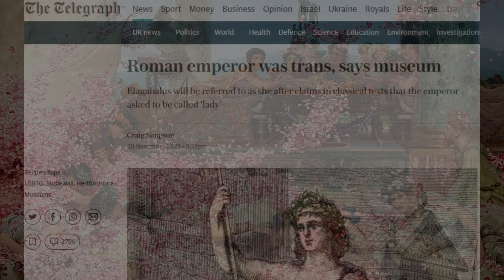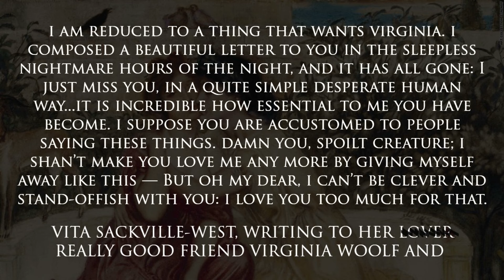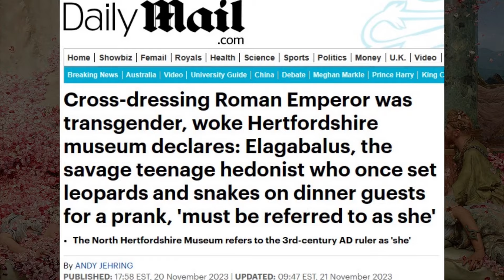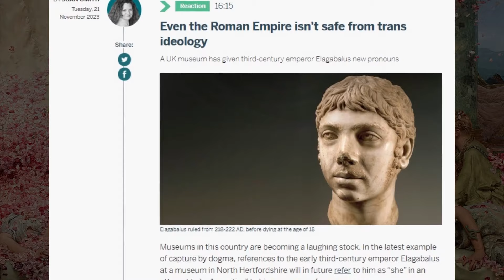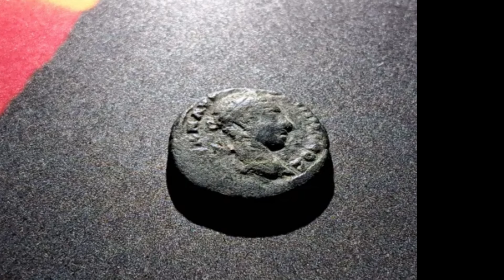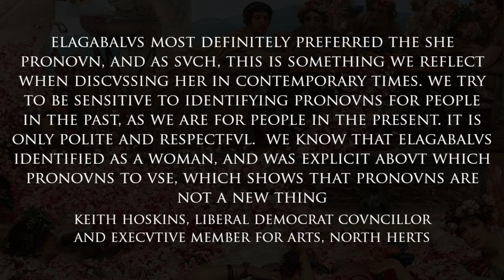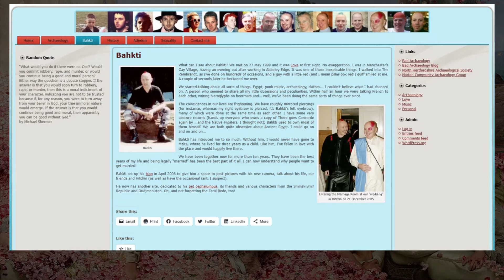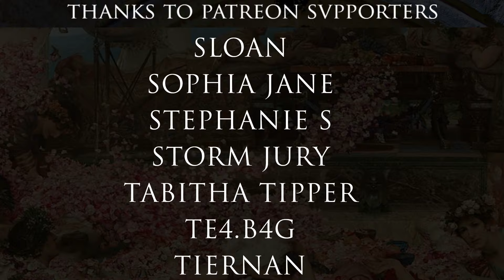WOKE North Hertfordshire Museum TRANSES Roman Emperor Elagabalus??? | Transgender Ancient History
I really wasn't going to do a video on this. But y'all keep asking me about it and sending articles to me, so here we are.

Of course, this isn't my first video on Elagabalus. Check out the original before you watch this one, otherwise you'll be missing a lot of context.

All voices by Sophie Edwards

This video was filmed in the territory of the Chippewa of the Thames, the Oneida of the Thames, & the Muncey Delaware nations. I am immensely grateful to the stewards of this land & hope to work toward healing wounds & creating a more equitable world.

For a more thorough bibliography on Elagabalus, see the previous video on the subject, linked above.

Assets used:

►Morse code telegraph sound from freesfx.co.uk
►Fruit Tray image by Speedyizmir CC4.0

All other assets are either public domain or created by Sophie Edwards